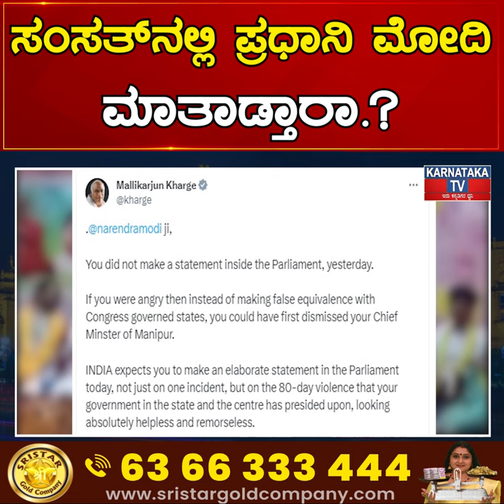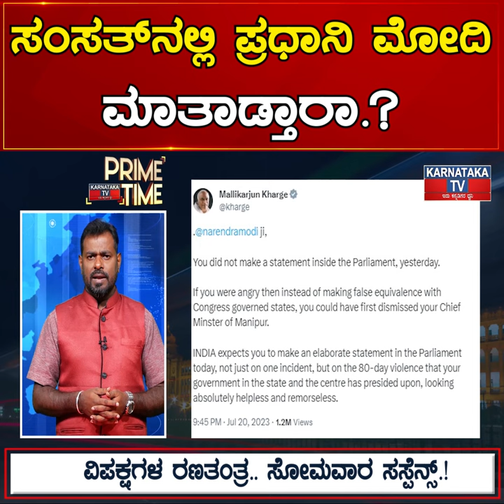ಸಂಸತ್​ ನಲ್ಲಿ ಪ್ರಧಾನಿ Modi ಮಾತಾಡ್ತಾರಾ.? ವಿಪಕ್ಷಗಳ ರಣತಂತ್ರ.. ಸೋಮವಾರ ಸಸ್ಪೆನ್ಸ್.! | Karnataka News